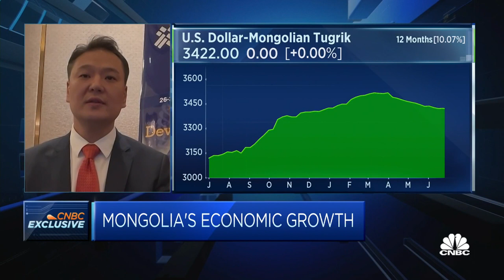Mongolia PM's visit to China was 'very important' for trade and cooperation, says Mongolian minister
Mongolia’s deputy minister of economy and development, Tuvdendorj Gantumur, says his country is looking to China for agricultural exports and investments to its mining sector, as Mongolia seeks to diversify its economy.